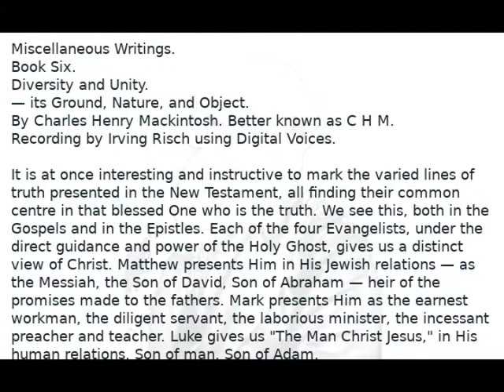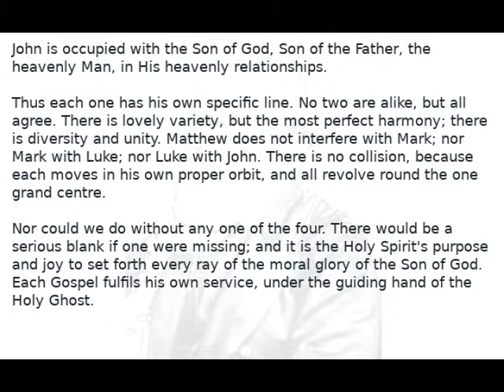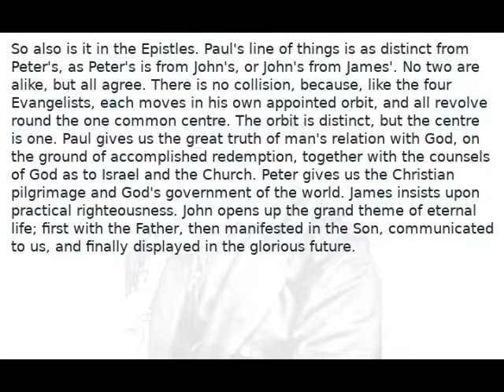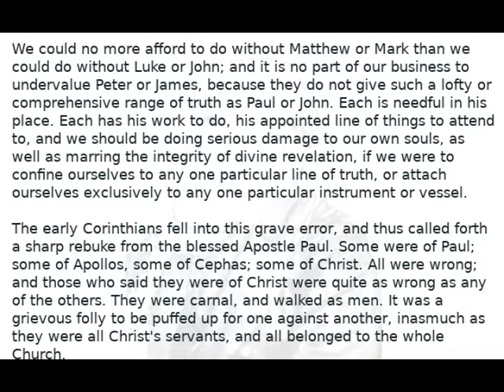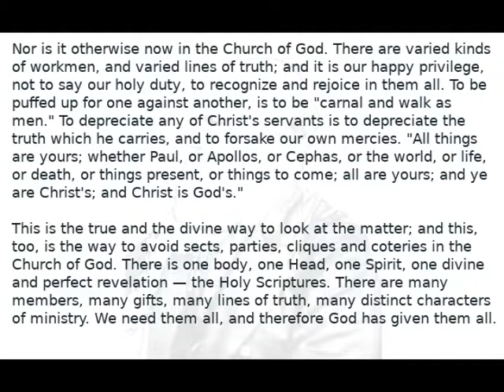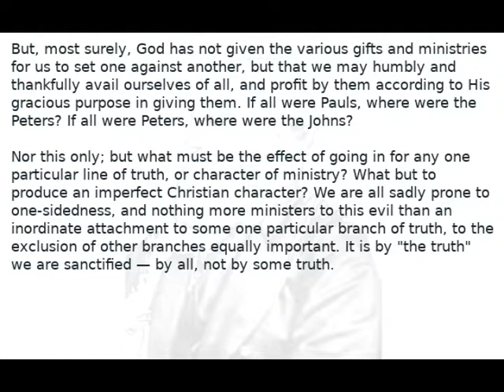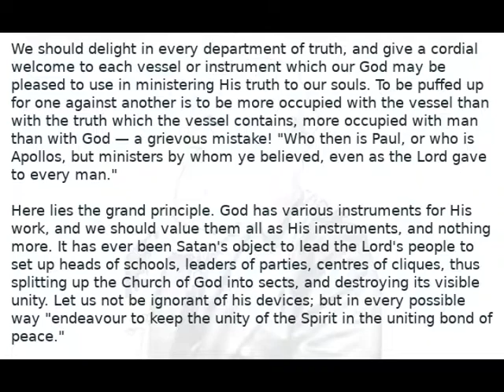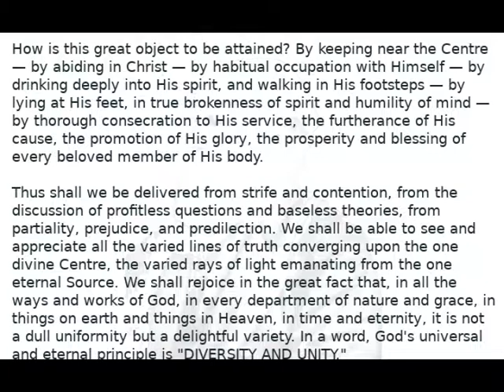Miscellaneous writings of CHM Book 6 Diversity and Unity Audio Book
Miscellaneous Writings.
Book Six.
Diversity and Unity.
— its Ground, Nature, and Object.
Recording by Irving Risch using Digital Voices.
I uploaded a new video with an improved audio seeing that the technology as improved. Here is the link to the new video.